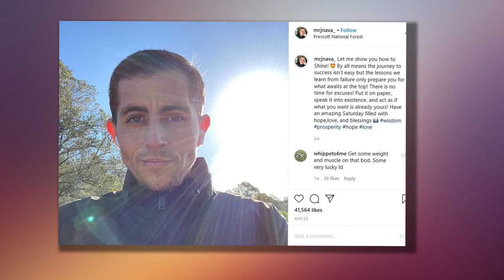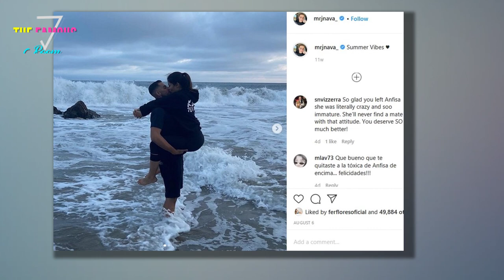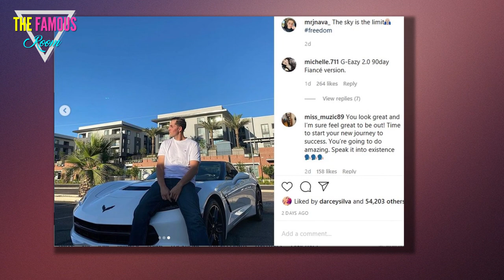Jorge Nava to 90 Day Fiance Fans - I'm Gonna Be a Dad! - TLC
Just weeks after leaving prison, 90 Day Fiance alum Jorge Nava introduced fans to his hot new girlfriend.

Clearly, things have been getting serious, given the announcement that Jorge posted the day before Thanksgiving.

Jorge Nava is FREE
"Thankful for all of my blessings," Jorge captioned an Instagram post on Wednesday, November 25.

He followed those words by a red heart emoji.

But all eyes were on the image that Jorge shared with his fans and followers:

Jorge Nava ultrasound 25 November 2020
Folks, I'm no big city obstetric radiologist, but that looks like an ultrasound.

In fact, it looks like an imaging taken of a fetus that is very far along, having recognizable features even to those of us who are not versed in this sort of thing.

Jorge appears to be announcing that he is now a father.

Jorge Nava Was Released from Prison
There were a bunch of jokes about Jorge's dramatic body transformation when he was released from prison back in May.

Some even cited the Kylie Jenner meme -- "and the next thing I knew, I was pregnant."

Well, it takes a little more than looking at photos to become pregnant, but it looks like -- unless he is pranking us all for funsies -- Jorge has done the deed.

Jorge Nava Makes Out With New Girlfriend
Almost nothing is known about Jorge's mystery girlfriend.

For a number of reasons, fans are naturally assuming that she is the soon-to-be baby mama.

It's strange to know what someone's butt looks like in leggings and not know their name. Well, outside of the context of a college party.

Jorge Nava Poses on a Car
Jorge has hidden most of his mystery gal's face from fans over these past several months.

Assuming that the two have been dating nonstop and are still together, they've been together for five months, and are just a couple of weeks away from their half-year anniversary.

We don't have to know this mystery woman's name or occupation to be happy for her and for Jorge.

Jorge Nava Picks Up Mystery Woman
Some have observed that, from the glimpses that we have gotten, she appears to resemble Anfisa Arkhipchenko, Jorge's ex.

She does seem to be petite, very pretty, with -- if you'll forgive us for saying so -- a very cute apple-shaped posterior.

Hopefully, the similarities end there.

Anfisa Arkhipchenko Slaps Jorge Garcia
We all remember how Anfisa tried to strike Jorge -- it's not an allegation; millions of viewers saw it on camera.

There is no excuse for domestic violence in any form for any reason.

The end to their toxic marriage should have come much, much earlier.

Jorge Nava IG new girlfriend teasers
Naturally, Jorge's quasi-announcement (though again, he didn't say much) was met with cheers and congratulations.

Of course, some fans couldn't resist joking about "clickbait ultrasounds" that have been posted in the past.

Some 90 Day Fiance stars post links to 90 Day Fiance news, even if it's not about them. Some people refuse to click and read what it's about, make wild assumptions, and get confused. There's nothing that one can really do for them, short of go to their house and click the link for them.

Jorge Nava and New Girlfriend
Congratulations to Jorge and Mystery Woman ... probably.

We are forced to make a lot of assumptions because Jorge did not verbalize his announcement beyond stating his general gratitude.

So with that said, we will look forward to confirmation of this news and hopefully a bouquet of helpful details. Happy Thanksgiving, Jorge!